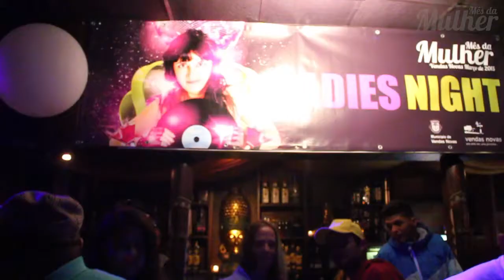Mês da Mulher - Ladies Night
Ladies Night, na discoteca Number Seven, ao som da música dos anos 80 e 90 pela DJOANA, com muitos sorteios noite dentro.